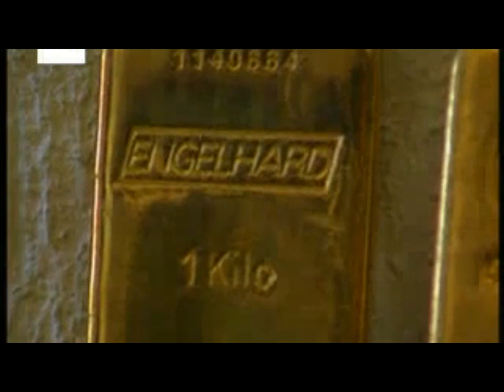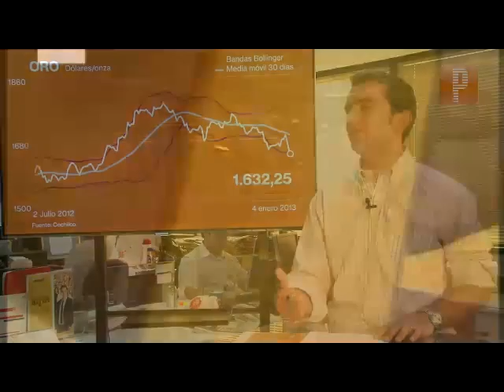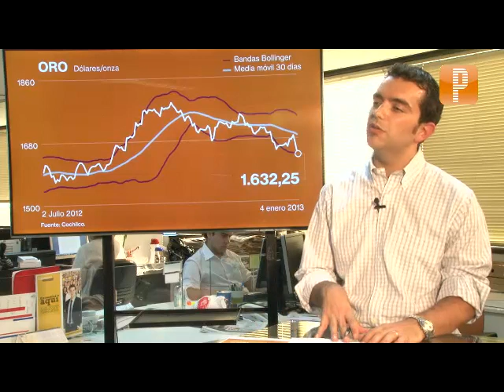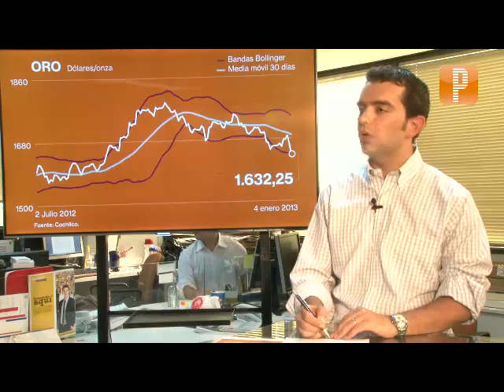Trading diario: oro